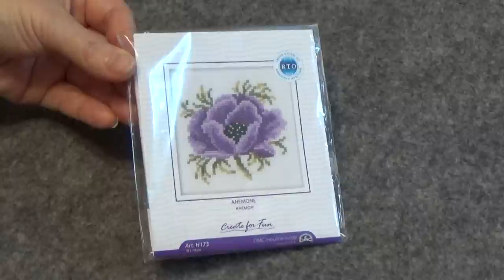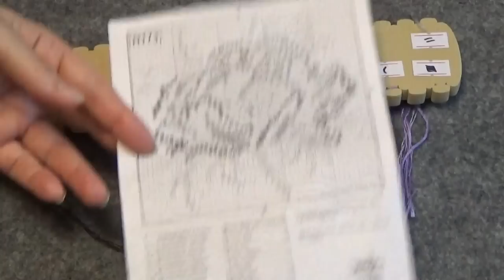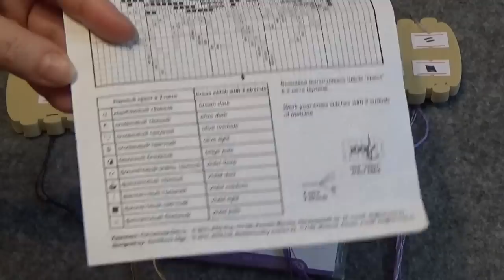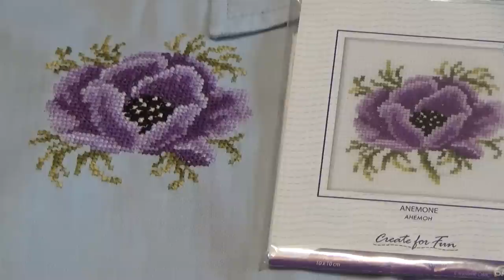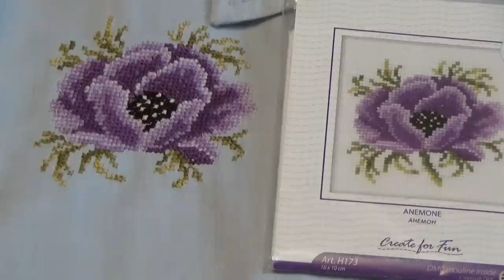Проект выходного дня:) вышивка крестом на блузе (xstitched decoration on a blouse)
Прикладная вышивка. За выходные у меня расцвел анемон на рубахе.